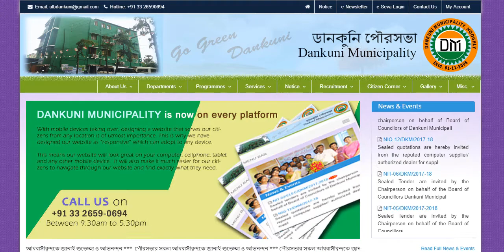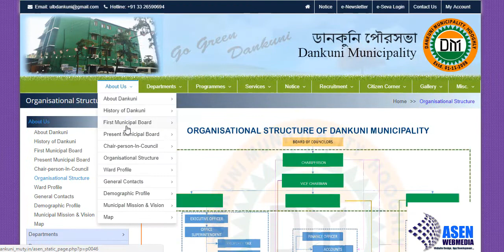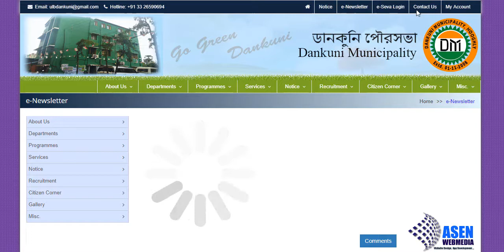Dankuni Municipal Website Developed By ASENwebmedia